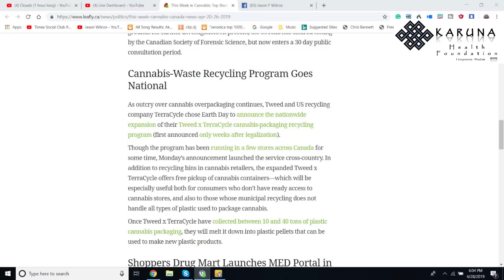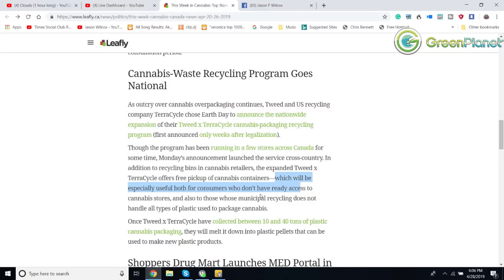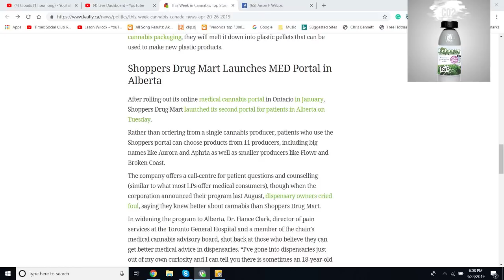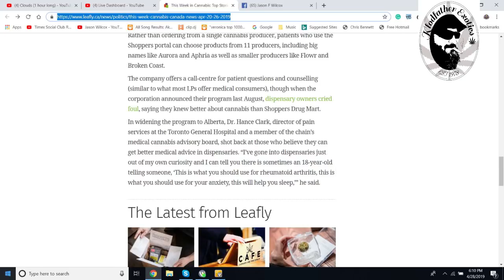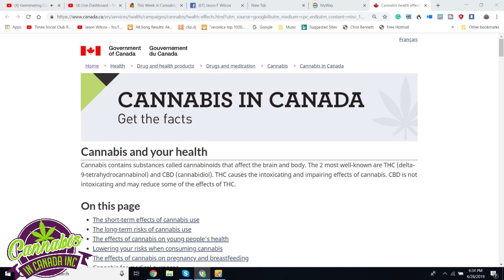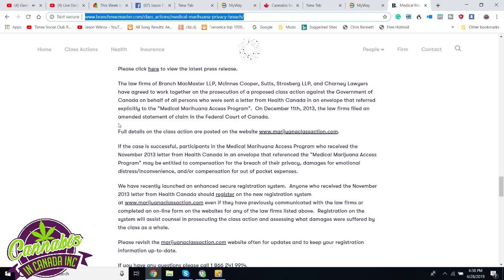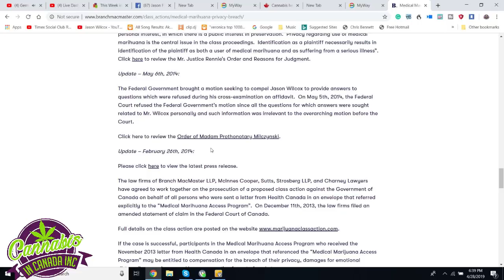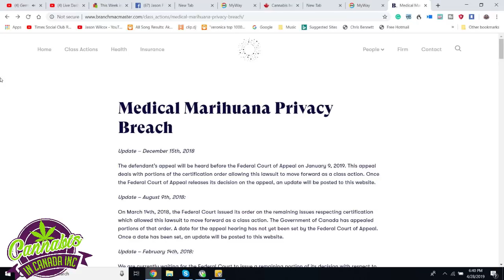Germinating Cannabis Seeds - how to grow cannabis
Show Time is 5pm
"Mountain Time "PDT"
Germinating Cannabis Seeds - how to grow cannabis course for dummies - growing cannabis indoors 101. Starts with how you germinate your seeds via paper towel method or via greenhouse methodology? On tonight's show, we focus in on the germination mystery and best method for success.

Feminized cannabis seeds are designed to produce only female plants on how to germinate cannabis seeds - guide. What's the Best Way to Germinate Cannabis Seeds.

Germinating cannabis seeds in tissue was the Germinating cannabis seeds in paper towel birth and subsequent success with many growers who use that methodology. Greenhouse method is 100% accurate and foolproof when applied correctly and with good genetics.

cannabis - find out about the history of marijuana use the chemistry behind a "high" and the possible dangers and benefits of cannabis..the cannabis complex | episode 1. and if it goes right Canada will become the undisputed global leader in cannabis with cannabis becoming as Canadian of export as maple syrup.
6 grams of cannabis.. welcome to the cannabis complex...in this scene

For more information on the sacramental history of cannabis check out the works of Chris Bennett here:..tobacco was not mixed with the cannabis.

Licensed producers waste too much plastic - Zero Waste Canada is a non-profit that advocates for a zero waste future

Brilliant suggestions about how to reduce waste That's a major misconception about the zero waste lifestyle

Trash Is For Tossers (@trashisfortossers) Breaking zero waste living down into a simple step by step process with lots of positivity and love
Here's how to reduce waste—and save time and money doing it 6 days ago - With a few adjustments, living a zero waste lifestyle is very possible

Zero Waste Definition | Zero Waste in BC | Zero Waste Resources | Zero Waste in the ICI and Retail Sectors | Articles and Documents | Related Links.

“There was a time when nobody knew what “zero waste” meant, but since Bea Johnson published Zero Waste Home, the phrase has become mainstream.

Join us tonight as we smoke on high voltage live resin and diamonds, beard bros sauce, some 6ixpensary cannabis, dabbers up, smokers ready for we got a lot to talk about tonight